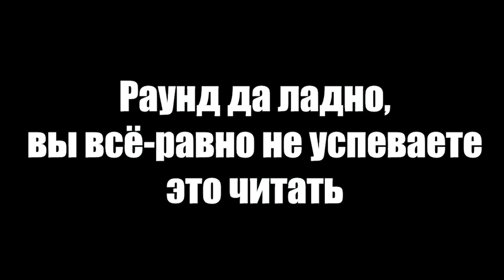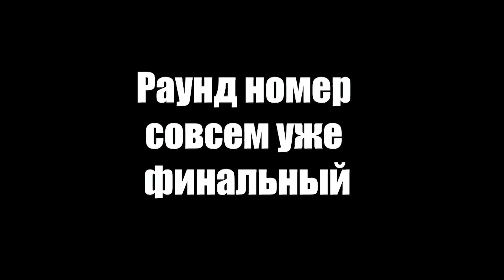УГАДЫВАЕМ НОВОГОДНИЕ ПЕСНИ ГОЛОСОМ SIRI !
Меня зовут Маша. Я снимаю видео и выкладываю их в интернет. Мне это дело доставляет уйму удовольствия, надеюсь, что просмотр моих шедевров доставляет вам такие же позитивные эмоции!

Музыка в конце: DUA LIPA - BLOW YOUR MIND

Буду рада вашим отзывам!